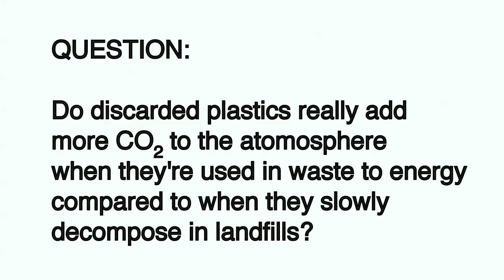Impacts of Sending Plastics to Waste-to-Energy Plants | 2013 Global Dialogue on Waste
Find updated content and more information about connecting with our panelists

Q: Do discarded plastics really add more carbon dioxide (CO2) to the atmosphere when they're used in waste to energy compared to when they slowly decompose in landfills?

Moderator: Dr. Scott Kaufman (Co-Founder of PeerAspect LLC)
Panelists: Dr. Franz Neubacher (President of UV & P Environmental, Austria), Shawn Lawrence Otto (Author of Fool Me Twice and Co-Founder of ScienceDebates.org), and Dr. Eileen Berenyi (President of Governmental Advisory Associates).

Compatibility between Recycling and Waste-to-Energy was discussed as part of the 2013 Global Dialogue on Waste, organized by "be Waste Wise"